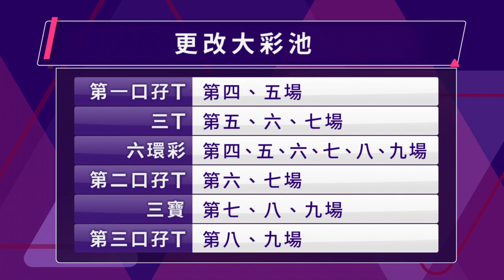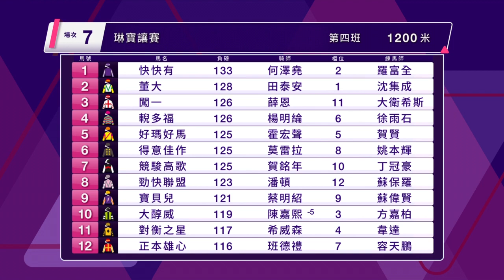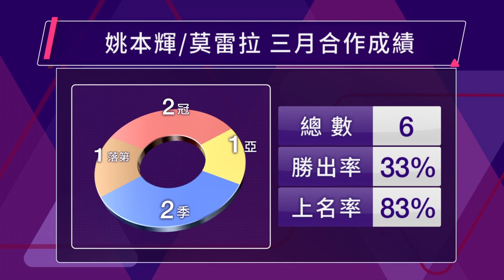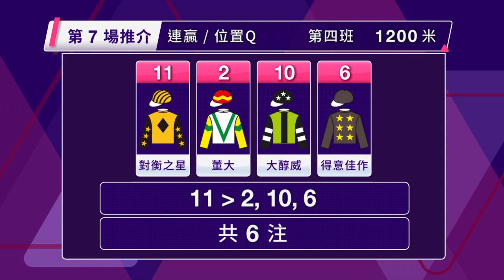【聽日有馬跑】21/22 跑馬地夜賽 – Part 1/3 （4月6日）